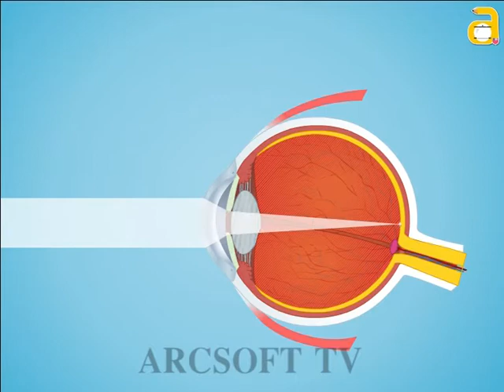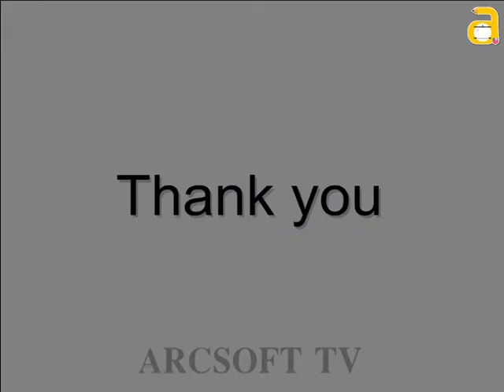Eye Problems Myopia Animation (Telugu Audio)